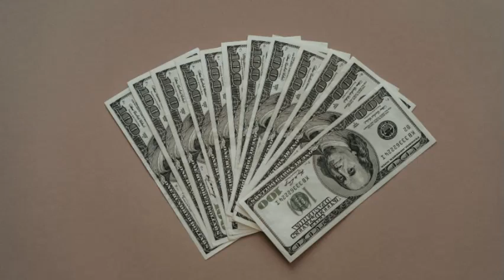Law of Attraction Indonesia-233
Walaupun yang disampaikan adalah ilmiah dan masuk akal, tetap saja kemungkinan ada sisi metafisiknya.Informasi video di channel ini tidak untuk menggantikan bantuan profesional yang mungkin saja diperlukan.
Kebijaksanaan viewers tetap diperlukan dalam menerima informasi dan Admin tidak akan bertanggung jawab terhadap segala bentuk penyalah gunaan semua informasi dari video di channel ini.